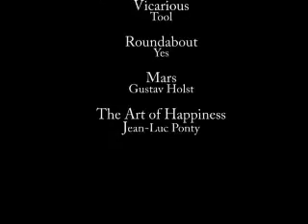Baxter Whittenburg 3 [Part 2]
Snyde's got a lot of nerve.